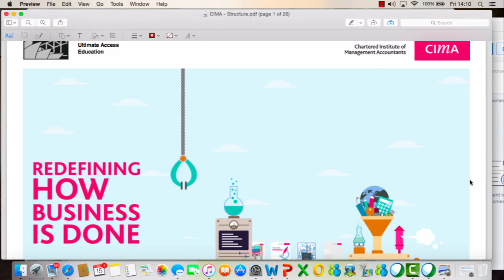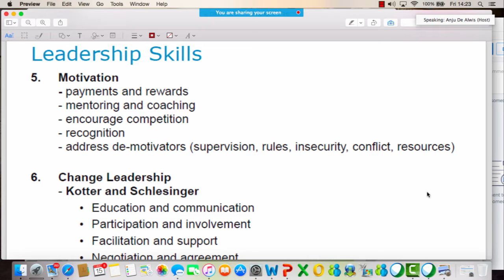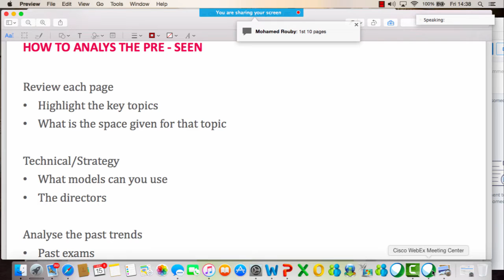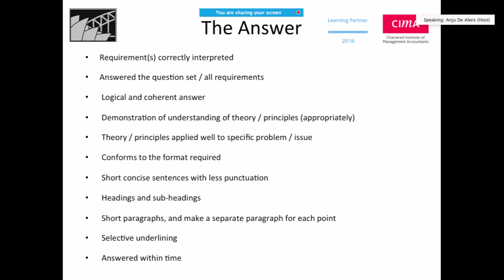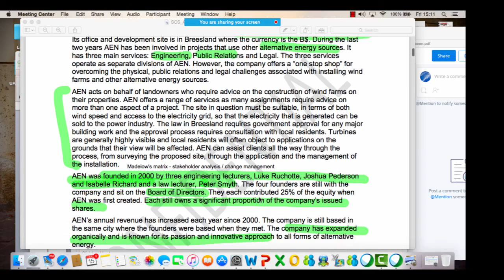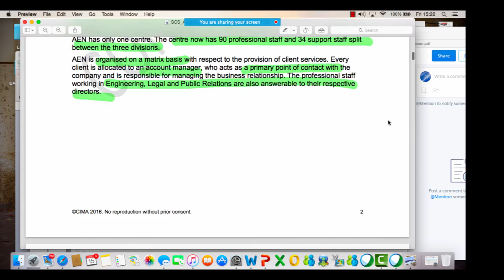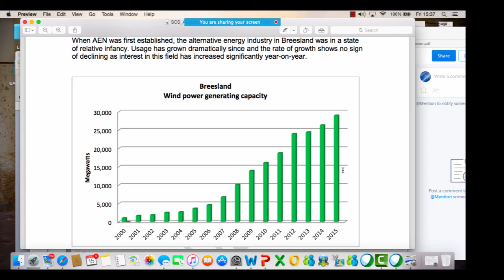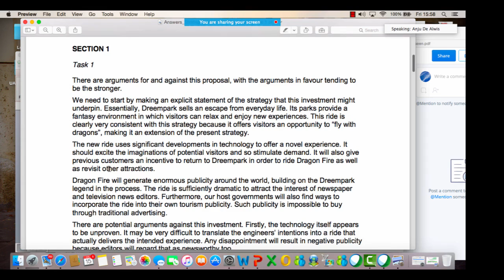CIMA SCS_15 July 2016 - Class 1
Class 1

Table of Contents:

33:13 - SCS – Aug 2016
AEN
33:34 - Exam
34:09 - To Pass
37:45 - Failed
38:29 - Competencies
39:45 -
40:04 - The Answer
45:20 - The Answer
47:49 - Examiner’s report
May 2016
52:22 - Role
01:31:30 - Q1 - Scenario
01:32:05 - Governance
01:32:05 - Other topics
01:32:06 - Ethics & CSR
01:32:07 - Governance
01:32:08 - Q1 - Scenario